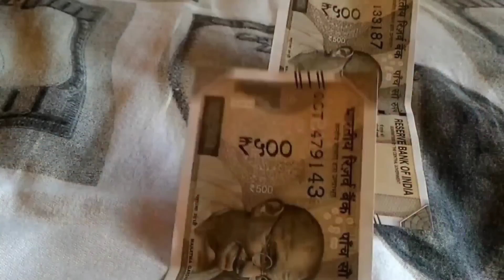जन्माष्टमी के दिन 1 चीज जरूर खा लेना पूरे साल जमकर आएगा अपार रुपया और पैसा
इस बार जन्माष्टमी पर जरूर घर लाएँ कान्हा की ये 5 प्यारी चीजें जीवन धन, सुख, शांति, प्रेम का होगा वास Janmashtami date
जन्माष्टमी कब है , Janmashtami 2022 Date , janmashtami 2022 Kab Hai , Janmashtami kab hai